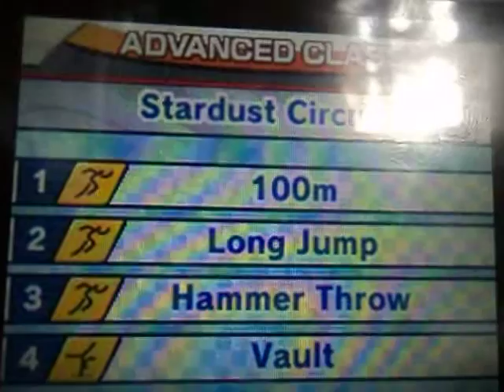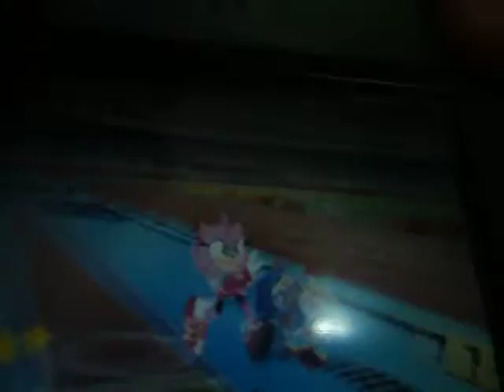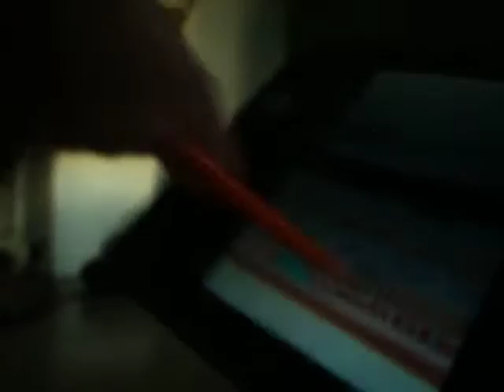Mario and Sonic at the Olympic Games DS Part 6- Stardust Circuit